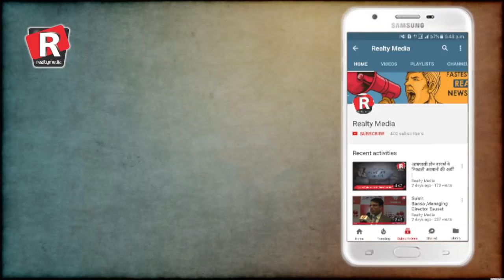Halla Bol: DLF Express Green Manesar homebuyer's protest.